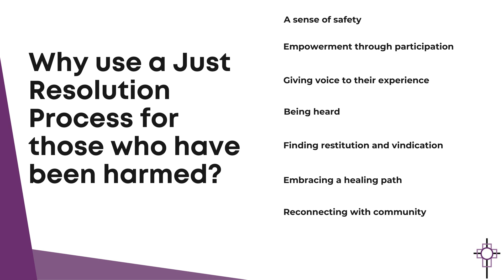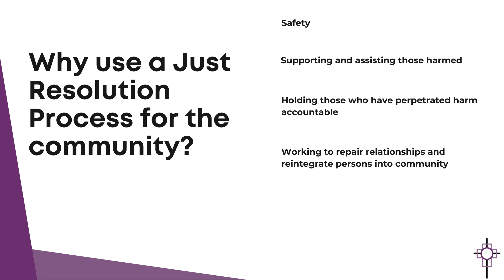Why use a just resolution process?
Do No More Harm is presented by the General Commission on the Status and Role of Women to provide guidance when there is a concern or complaint of sexual misconduct in The United Methodist Church. We acknowledge that sexual misconduct is perpetrated by clergy and by laity. Regardless of who commits the alleged offense, sexual misconduct is not to be tolerated in the Church. The chargeable offense of sexual misconduct may be filed by clergy or laity against clergy or laity. The roles, rights, and responsibilities of complainants and their support persons, respondents and their advocates, and annual conference officers are addressed in regard to each phase of a complaint process related to sexual misconduct.
This channel is managed by The General Commission on the Status and Role of Women of The United Methodist Church, Chicago, IL.
You can learn more about our work at GCSRW.org